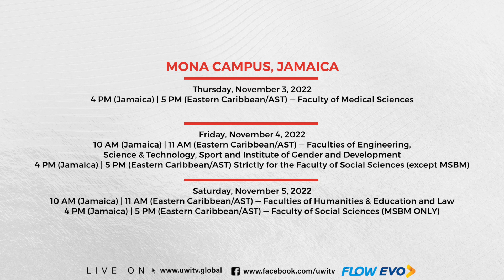The UWI Graduation 2022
for more information.